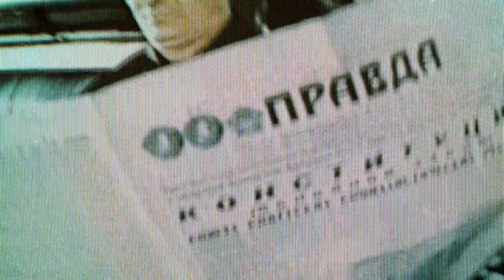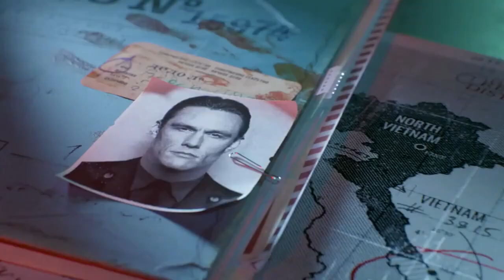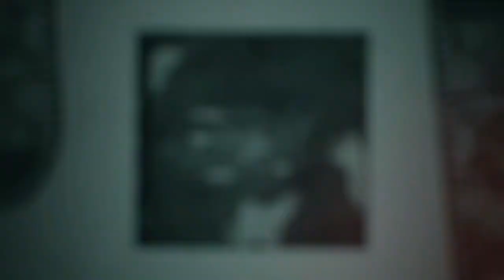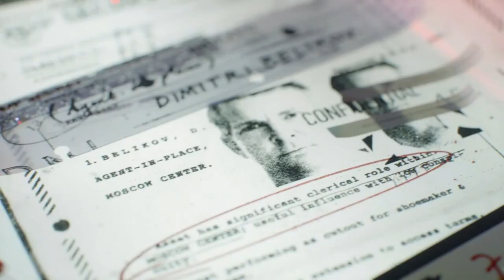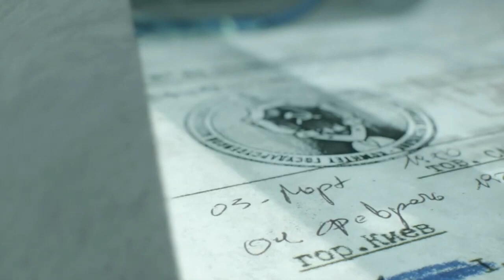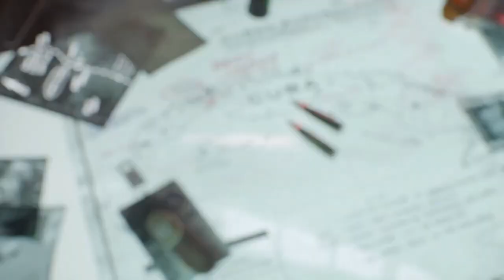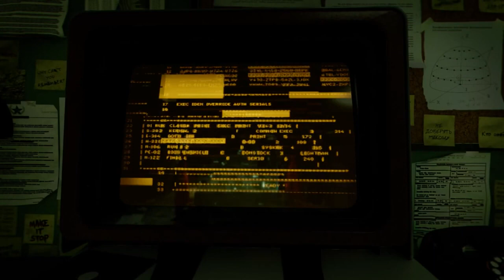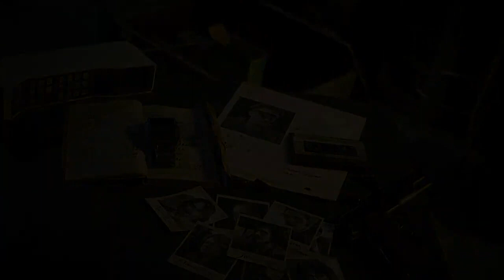Call of Duty Black Ops Cold War Игрофильм 720р HD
Описание игры:
Сюжет Call of Duty: Black Ops Cold War разворачивается во время холодной войны в начале 1980-х годов. История вдохновлена ​​реальными событиями, а в кампании представлены такие места, как Восточный Берлин, Вьетнам, Турция и штаб-квартира советского КГБ.
 Call of Duty: Black Ops Cold War – это игра в жанре шутер с видом от первого лица. Игра продолжает серию и вновь предлагает отправиться в эпоху Холодной войны, сразиться с зомби, провести несколько тайных операций в тылу нацистского захватчика, и не только…

События игры происходят в 1980-х годах, и посвящены тому, что происходило между первой и второй частями «Black Ops». Но при этом, время от времени будут предлагаться и события, что будут происходить в прошлом, например, в 1968 году во Вьетнаме. Что же до сюжетной линии, так она предлагает полное погружение в сюжетную историю отряда, что был создан под руководством Рональда Рейгана в тот момент, когда появилась информация о присланном в штаты советском шпионе с позывным «Персей». Его задача заключается в нарушении баланса сил, и помешать ему в достижении этой цели как раз-таки и должны будете именно вы. Вам предстоит войти в состав элитного отряда под руководством агента ЦРУ Рассела Адлера, отправиться в путешествие по всему миру и поучаствовать в таких спецоперациях, что могут раз и навсегда повлиять на мироустройство.

Ну и сразу стоило бы сказать о том, чо в этот раз разработчики решили и вовсе на полную удивить игроков разнообразием контента и всего, что есть в игре. Взять даже сами миссии. Их события будут происходить в разных уголках мира. Вы побываете в Северной и Южной Америке, будете выполнять задания в прошлом во Вьетнаме, отправитесь в Восточный Берлин, и даже сможете выполнить несколько тайных заданий в сердце СССР. В общем, будет реально интересно.

Call of Duty: Black Ops Cold War – это давно анонсированная игра в жанре шутер с видом от первого лица. Игра продолжает серию и вновь предлагает отправиться в эпоху Холодной войны, сразиться с зомби, провести несколько тайных операций в тылу нацистского захватчика, и не только…

Call of Duty: Black Ops Cold War – шутер от первого лица и 17-ая часть во франшизе CoD. Данный проект – прямое продолжение предыдущей версии. Действие происходит в 1980-х годах и повествует о войне, происходящей между США и СССР. История начинается с офицера ЦРУ Рассела Адлера, преследующего Персея, одного их советских шпионов. Цель подобных разведчиков – завоевать преимущество для стороны Советского Союза.

Геймплей делится на две части: сюжетная линия и онлайн-сражения. Кампания создана по мотивам реальных происшествий. Игрок попадет в такие места: штаб-квартиру советского КГБ, Турцию, Вьетнам и Восточный Берлин. Перед прохождением потребуется создать собственного главного героя с несколькими опциями, позволяющими сделать оригинальную внешность. Кампания включает несколько концовок, зависящих от выборов и действий пользователя по ходу прохождения. Сценарий "Dark Aether" или "Темный эфир" позволит игрокам взять контроль над персонажами-операторами, находящимися в спецотряде "Реквием". Это режим Зомби, где предстоит сражаться с монстрами и выставлять различные настройки на уровне.